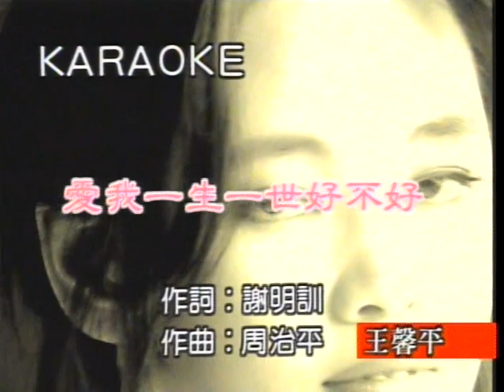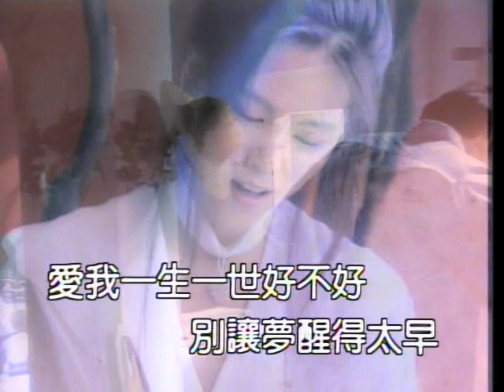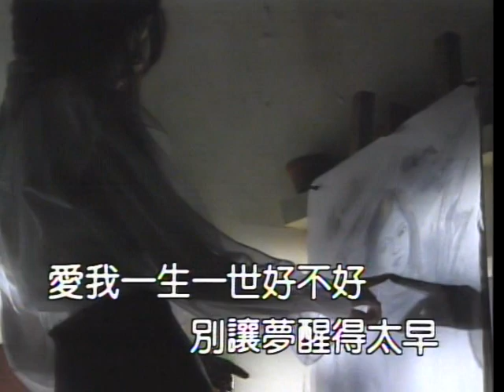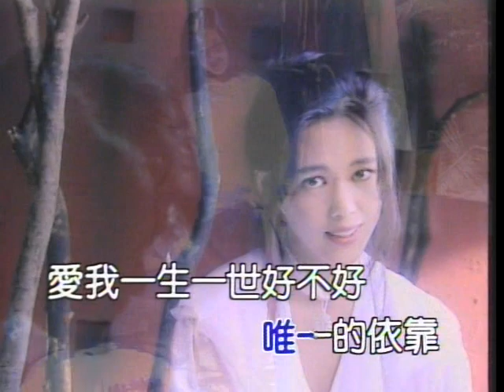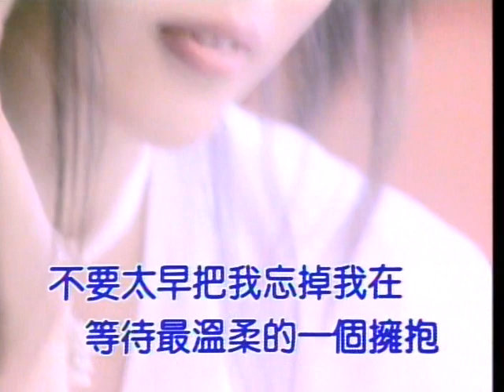王馨平-爱我一生一世好不好 (Linda Wong-Ai Wo Yi Sheng Yi Shi Hao Bu Hao)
Lagu Mandarin Linda Wong - Ai Wo Yi Sheng Yi Shi Hao Bu Hao